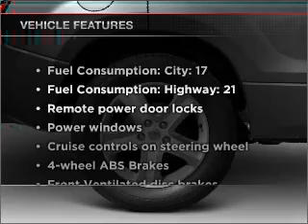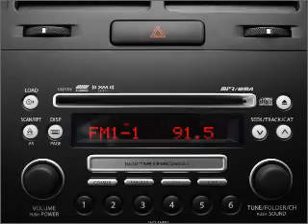2008 Suzuki Grand Vitara - Denver CO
Year: 2008
Make: Suzuki
Model: Grand Vitara
Trim: Luxury
Engine: 2.7 liter 6 cylinder 24 valve
Transmission: 5-Speed Automatic
Color: White Water Pearl
Mileage: 22961
Address:
2500 W 104th Ave